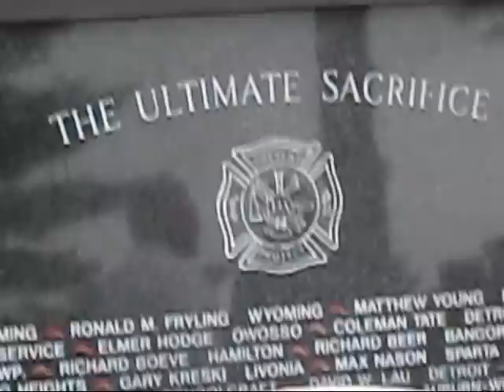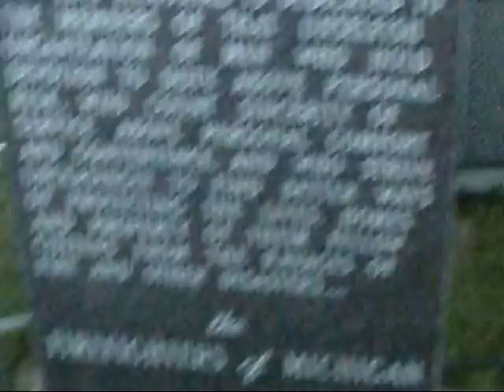Fireman's Memorial Roscommon, MI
Wreath dedication for my father in law Rodger Martinson during the Fireman's Memorial Ceremony on Sept. 18th 2010.  He retired from station four in 1991 and passed away on March 2nd 2009.  I selected "Like A Rock" by Bob Seger for the background music because this song not only describes Rodger but all Firefighters who put their lives on the line everyday.